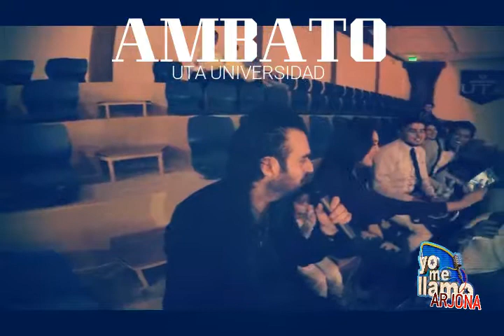UTA AMBATO DESNUDA REINADO2018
Doble Oficial de Arjona Yo me Llamo Ecuador
Sebastian Alarcón
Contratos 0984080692